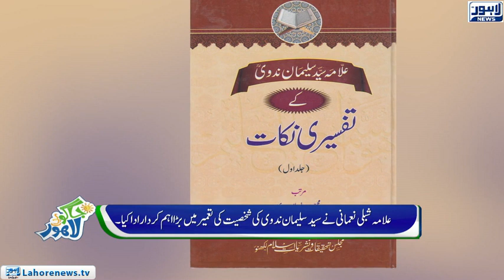Jaago Lahore - Episode 563 - 22 Nov 2018 - Part 01